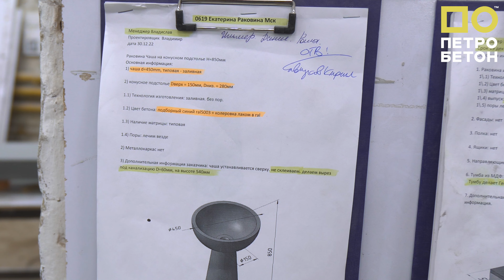Синяя раковина из бетона! Интересные решения из бетона!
У нас опять необычное изделие! Кто говорил что у бетона ограниченные цвета?! Мы сделали невозможное! Представляем вашему вниманию синюю раковину из бетона!

Создание уникальных бетонных изделий, раковин и моек из бетона, бетонных столешниц по индивидуальным размерам и дизайну.

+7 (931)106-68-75